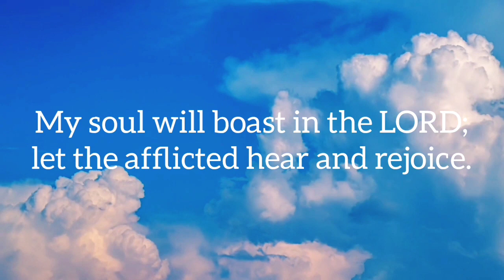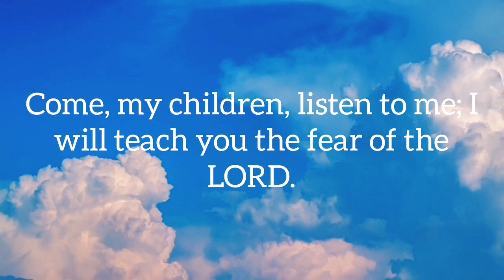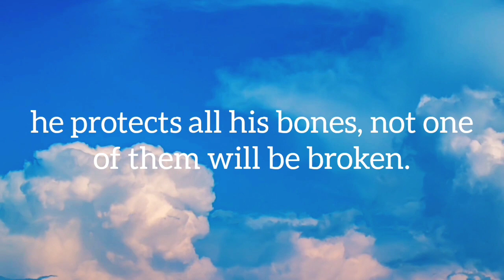Psalm 34 | Bible Reading with Rain Sounds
Every first Friday of the month is psalm Friday! this month we're reading psalm 34

(34:1)I will extol the LORD at all times; his praise will always be on my lips.

(34:2) My soul will boast in the LORD; let the afflicted hear and rejoice.

(34:3) Glorify the LORD with me; let us exalt his name together.

(34:4) I sought the LORD, and he answered me; he delivered me from all my fears.

(34:5) Those who look to him are radiant; their faces are never covered with shame.

(34:6) This poor man called, and the LORD heard him; he saved him out of all his troubles.

(34:7) The angel of the LORD encamps around those who fear him, and he delivers them.

(34:8) Taste and see that the LORD is good; blessed is the man who takes refuge in him.

(34:9) Fear the LORD, you his saints, for those who fear him lack nothing.

(34:10) The lions may grow weak and hungry, but those who seek the LORD lack no good thing.

(34:11) Come, my children, listen to me; I will teach you the fear of the LORD.

(34:12) Whoever of you loves life and desires to see many good days,

(34:13) keep your tongue from evil and your lips from speaking lies.

(34:14) Turn from evil and do good; seek peace and pursue it.

(34:15) The eyes of the LORD are on the righteous and his ears are attentive to their cry;

(34:16) the face of the LORD is against those who do evil, to cut off the memory of them from the earth.

(34:17) The righteous cry out, and the LORD hears them; he delivers them from all their troubles.

(34:18) The LORD is close to the brokenhearted and saves those who are crushed in spirit.

(34:19) A righteous man may have many troubles, but the LORD delivers him from them all;

(34:20) he protects all his bones, not one of them will be broken.

(34:21) Evil will slay the wicked; the foes of the righteous will be condemned.

(34:22) The LORD redeems his servants; no one will be condemned who takes refuge in him.

video: blue sky with clouds from canva.com